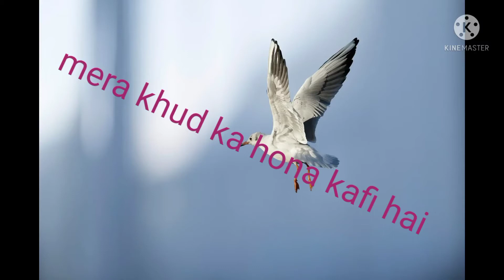self love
, acceptance, khud se pyaar, akelepan se dur niklana